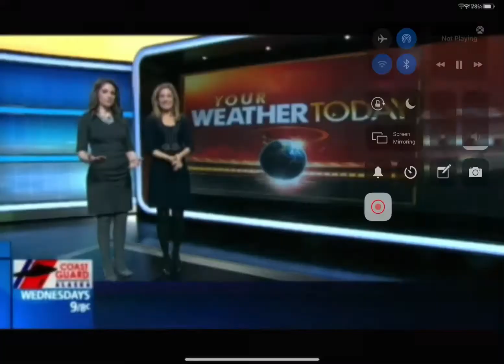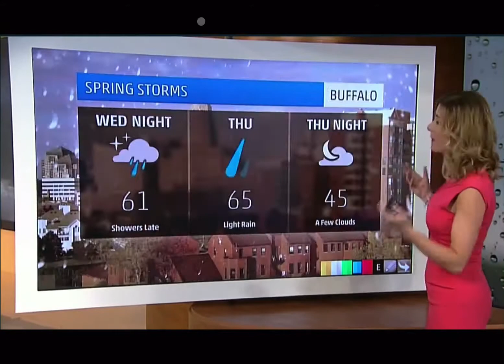Stephanie Abrams, Jen Carfagno and Maria LaRosa sped up